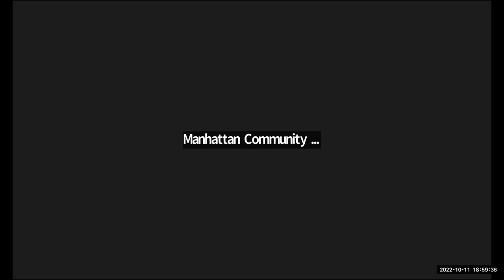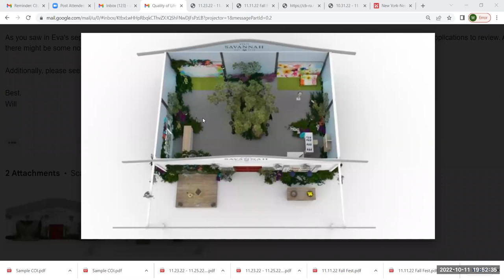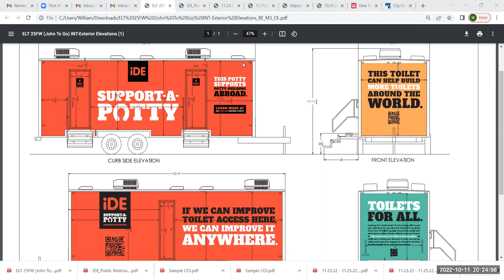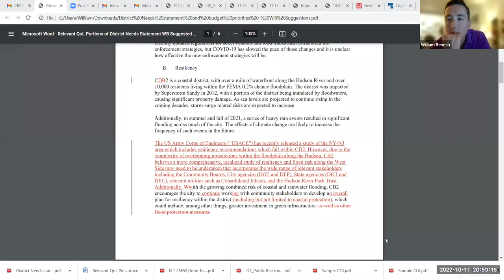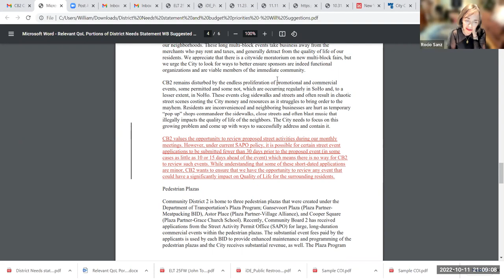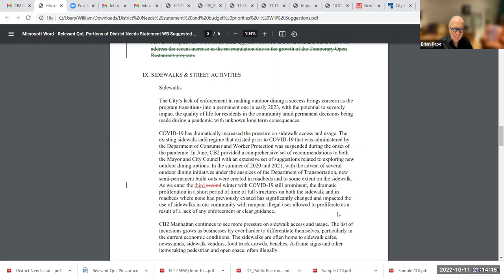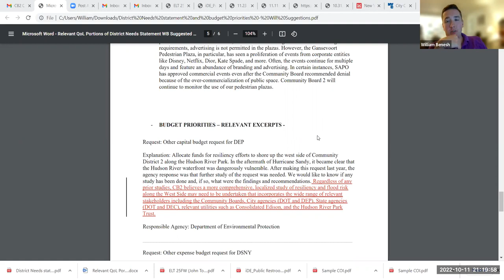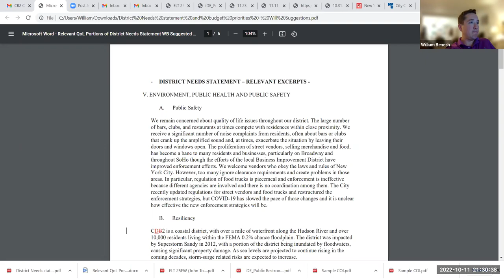Manhattan CB2 October Quality of Life Committee Meeting